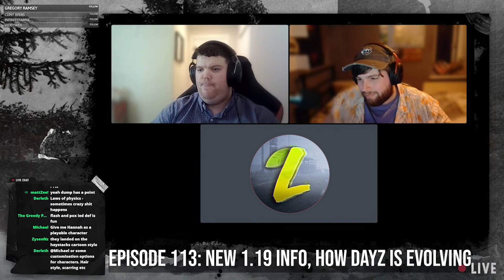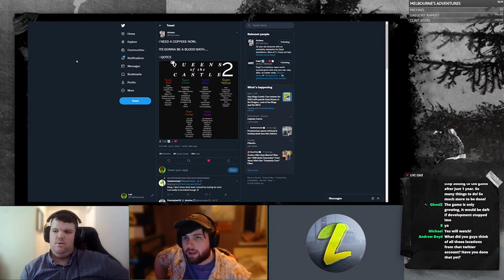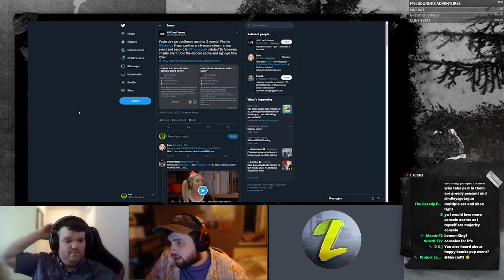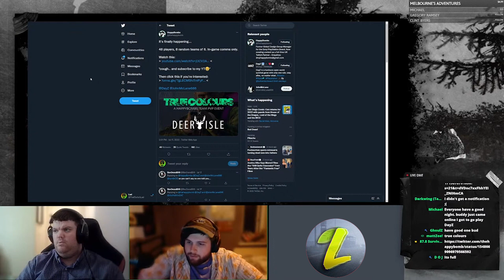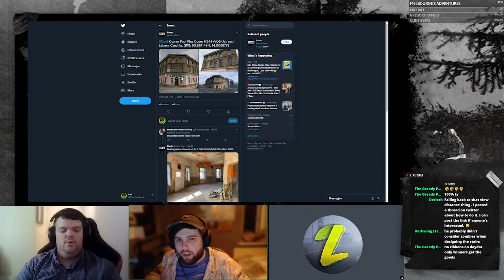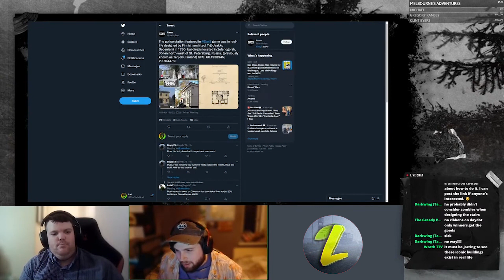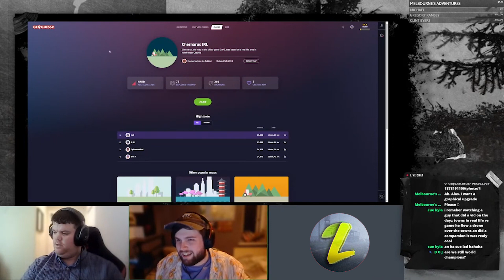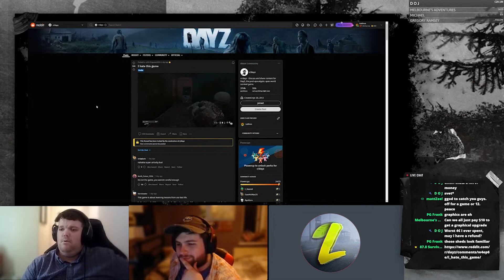1.19 Speculation & How Will DayZ Evolve? - DayZ Podcast Episode 113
Intro : 0:00

Start : 00:58

DayZ Streamed again? : 03:02

QOTC-2 Event: 01:40:17

Life Servers Event : 01:49:50

Happy Bombs event??? : 01:52:38

Console Event Too? : 01:55:03

IRL DayZ Buildings!! : 01:58:24

GeoGuesser : 02:06:51

GeoGuesser Challange??! : 02:11:22

Clip of the week : 02:15:41

Spotlights : 02:20:36

Lemons : 02:20:40

Dumpgrah : 02:21:59

Lad : 02:24:42

End : 02:27:16